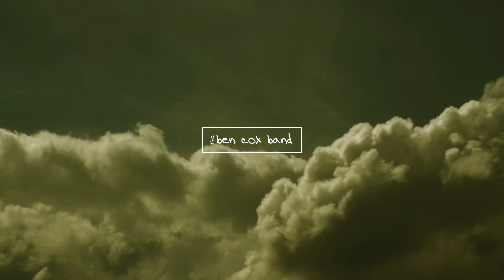Ben Cox Band Country Song